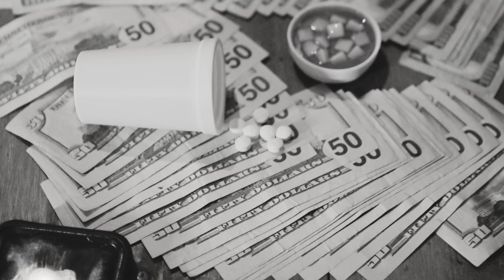L'A Papas - "SCAVENGER" prod.bydanny Dir.